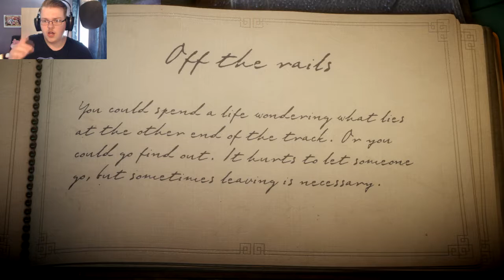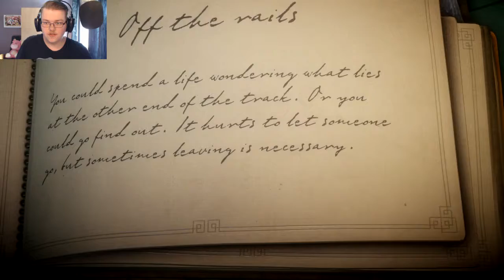Unravel Part 5 - WAT EEN GEVAARLIJKE KLIM IS DIT ZEG!!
Dan gaan we nu weer door met een nieuwe aflevering van Unravel!!
De vorige keer bracht ons avontuur met Yarny ons in de bergen, waar we meteen kennis maakten met een knaagdier!! Ik weet nog steeds niet wat voor beest het was, maar vrienden zijn we niet echt geworden!! Misschien dat ik deze aflevering meer geluk heb met het maken van vrienden, wanneer we helemaal gaan ontsporen!!

Outro:

Muziek:
Krale - Break It (ft. Tara Louise)
Tekening door: